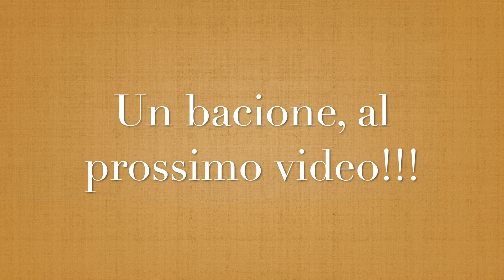L'ENNESIMA SPESA DA CONAD!!!